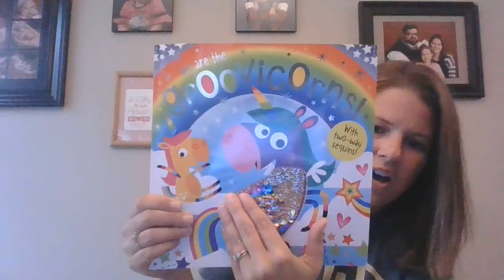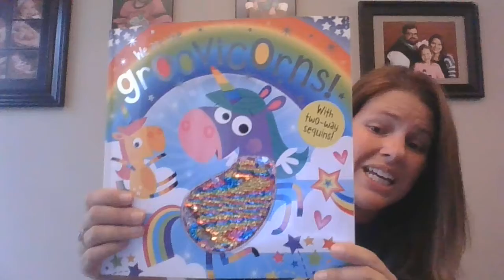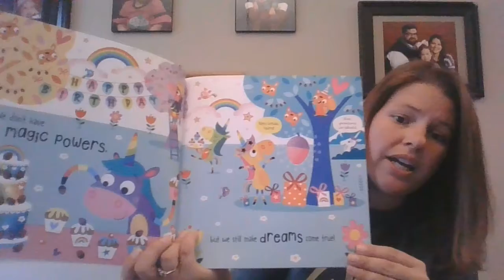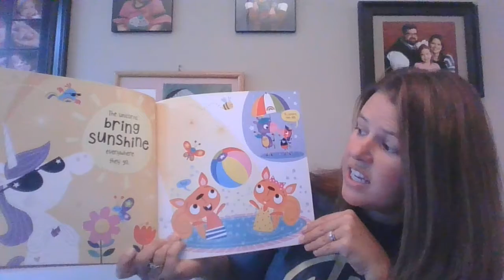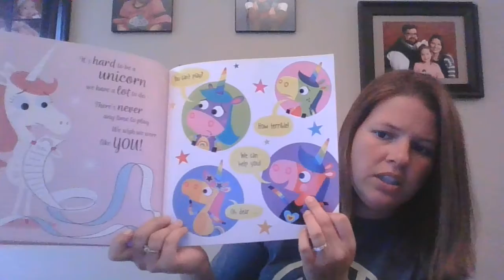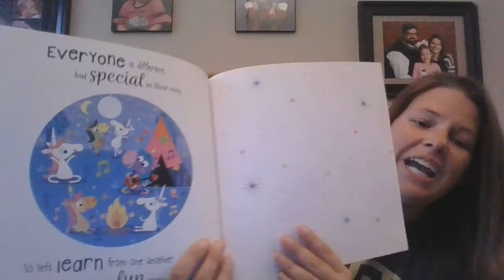We Are the Groovicorns - April 29, 2020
Is this book fiction or non-fiction?